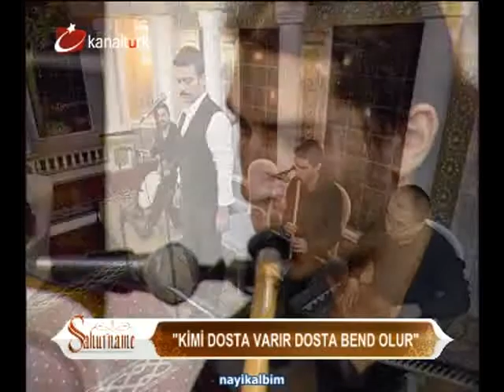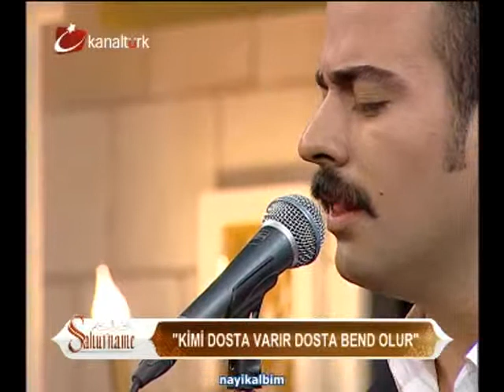Kimi dosta varır Fatih Baz Ramazan 2014